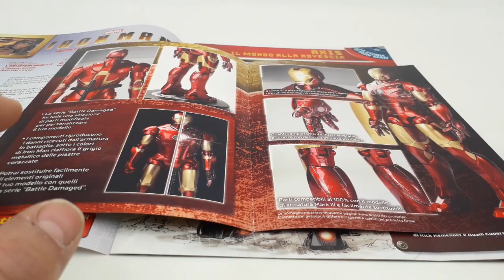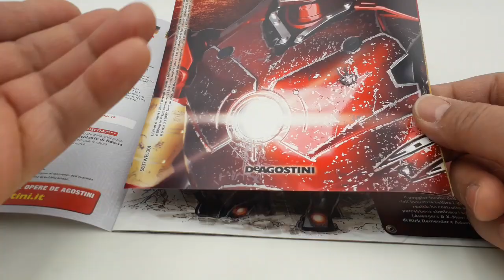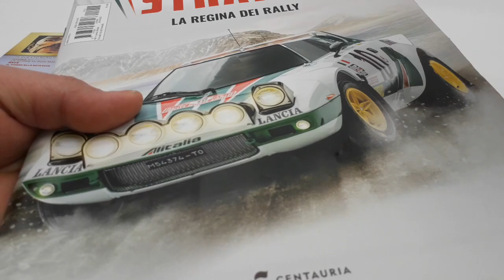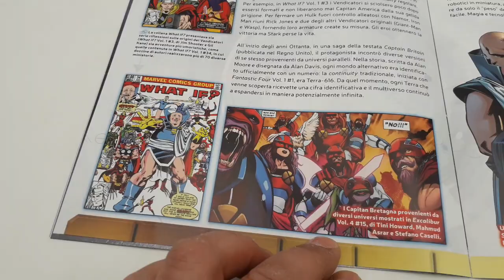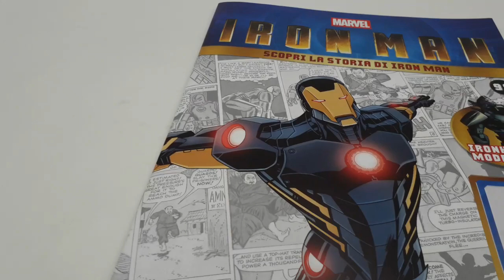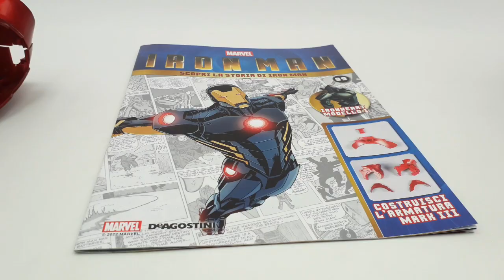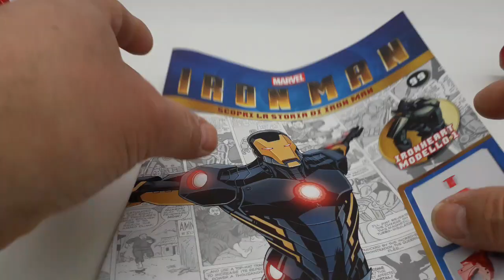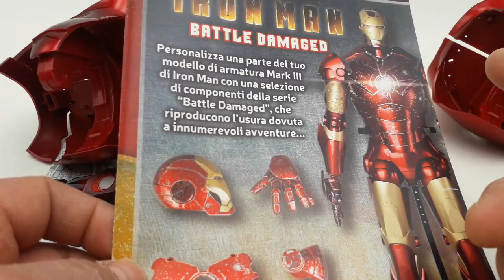Iron man N 99 De Agostini. Proseguimento assemblaggio gruppo addome/ bacino per posizioni C e D!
In questo nuovo video dell'uscita numero 99, continueremo l'assemblaggio dei componenti del gruppo, addome/ bacino, necessari a disporre il modello nella posizione C e D, della nostra spettacolare armatura!
Seguite anche la mia playlist dove potrete:
RoboCop, il Cyborg di circa 62 centimetri di altezza! La mitica Ford Gran Torino di Starsky & Hutch! La Citroën 2CV Charleston! La Lancia Stratos HF livrea Alitalia del grande Sandro Munari e il suo navigatore, Silvio Maiga! Il Mazinga Z alto 75 centimetri completo della base per le ricerche fotoniche di cui attendo l'uscita promessa dalla Hachette!
E modellini di auto in varie scale, armi a Co2, e prossimamente, anche elettriche!

ENGLISH:
In this new video from issue 99, we will continue the assembly of the components of the group, abdomen / pelvis, necessary to place the model in position C and D, of our spectacular armor! Also follow my playlist where you can: RoboCop, the Cyborg of about 62 centimeters in height! The legendary Ford Gran Torino by Starsky & Hutch! The Citroën 2CV Charleston! The Lancia Stratos HF Alitalia livery of the great Sandro Munari and his navigator, Silvio Maiga! The 75 cm high Mazinger Z complete with the base for photonic research of which I await the promised release from the Hachette! And model cars in various scales, Co2 weapons, and soon, even electric ones! Greetings to all fans of beautiful and healthy model making!